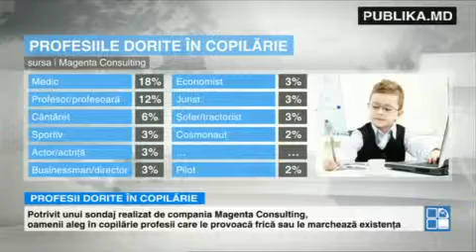Magenta Consulting: Profesiile dorite de moldoveni